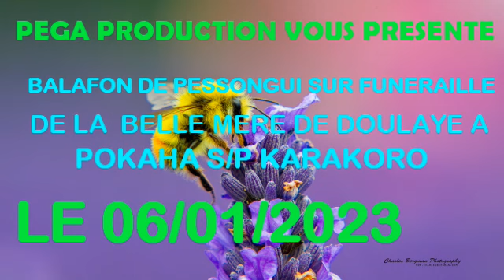BALAFON DE DIKO 2023 A POKAHA